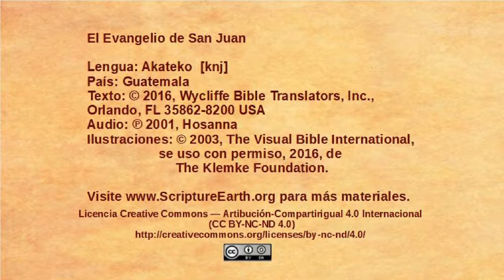Akateko - John 14:1-14 - The only way to God [knj]